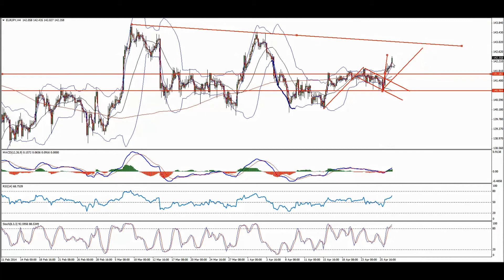EURJPY to continue higher after a correction